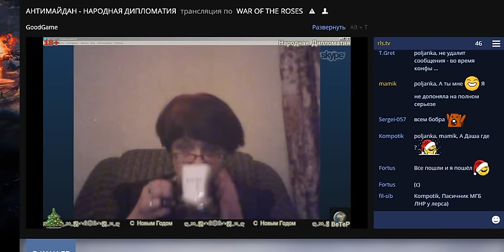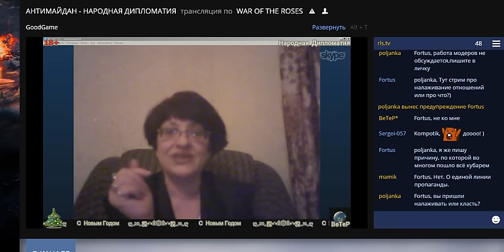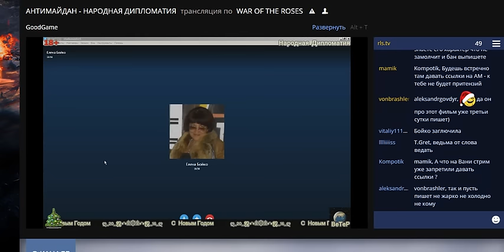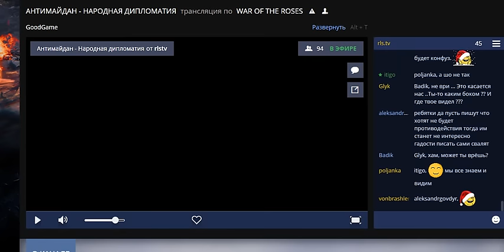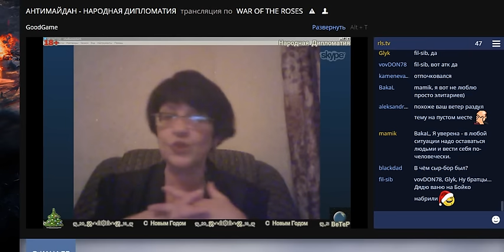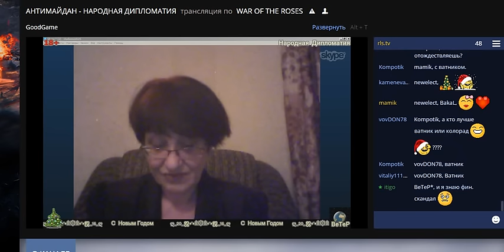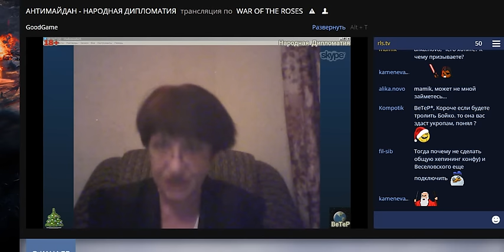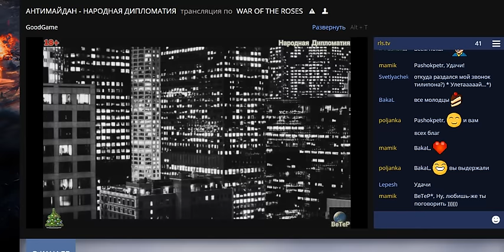ВеТеР* и Елена Бойко. Скайп конфа на канале Народная дипломатия. 07.01.2016